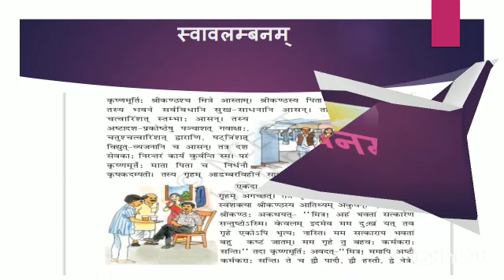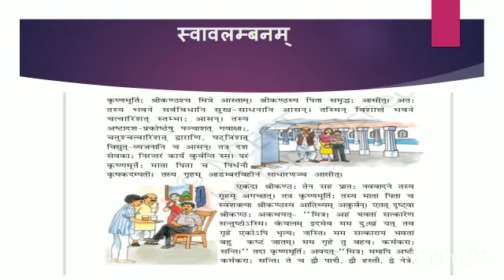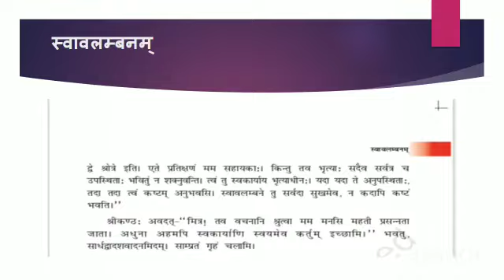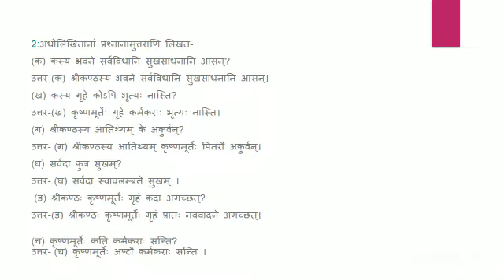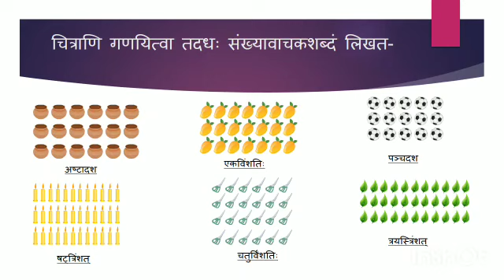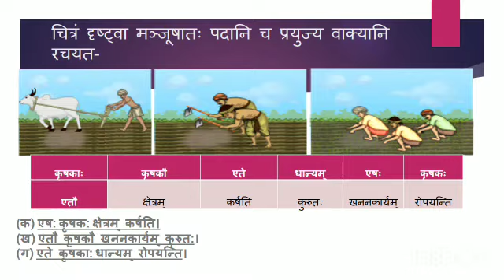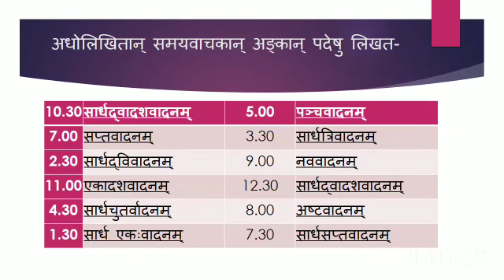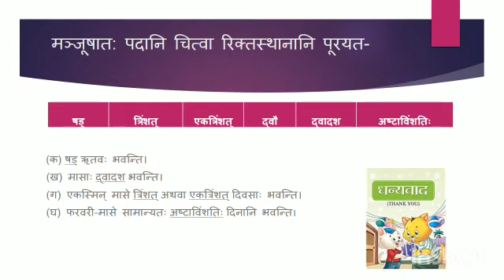Class 7 | Sanskrit |रुचिरा भाग 2 | पाठ -3 स्वावलम्बनम | by यामिनी पाराशर